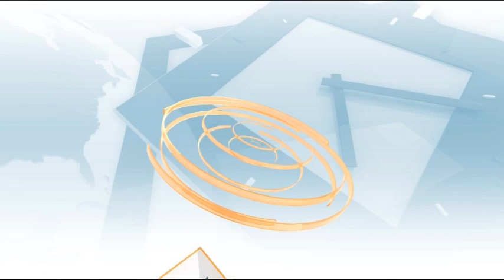За разкритията в дома за възрастни с деменция в Горско Косово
Омбудсманът Диана Ковачева –за кризата в Перник, цената на водата и състоянието на ВиК мрежата в страната